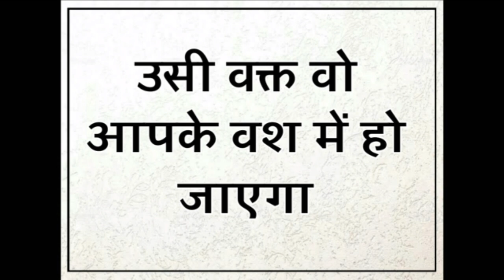अपनी जेब में यह रख ले वह खुद सामने से आपको संभोग के लिए बोल देगी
Official Gyan

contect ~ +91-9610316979